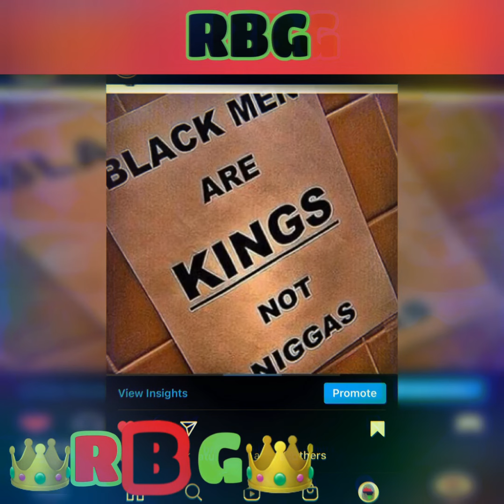BLACK SUPERMAN :Ankh Medallion RBG STYLE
Black Superman RBG❤🖤💚